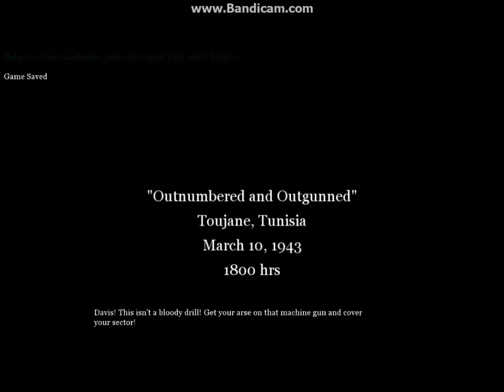Call of Duty 2 Playthrough PT. 14: Armored Car Escape (1/2)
When you see part 2, you'll wonder why I couldn't have just made it one part. Well the answer is, it would have gone just a few seconds over ten minutes. My channel can upload over 15 minute long videos but... bandicam, my recording program, doesn't record more than 10 minutes with the free version so... yeah.